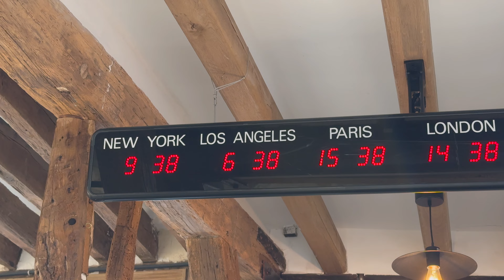¡VISITA A LA INFAME TIENDA DE LARRY DEADSTOCK EN PARIS: LD CLUB FINEST SELECTION SNEAKERS!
Para finalizar el tour zapatillistico y este Sneaker Shopping con muchas sneakers pero poco y nada de shopping, nos dirigimos a la "infame" pero conocidísima tienda de Larry Deadstock en el barrio de Le Marais, París.

Se trata de LD CLUB Finest Selection, un local que abrió hace MUY poco y que tiene una gran selección (aunque con precios un tanto elevados).

Video de fácil digestión, con un tour completo por toda la tienda. Espero lo disfruten.

¡Como siempre los esperamos en los comentarios!